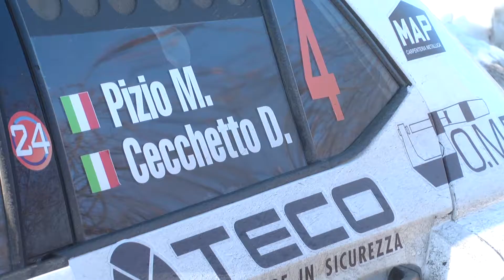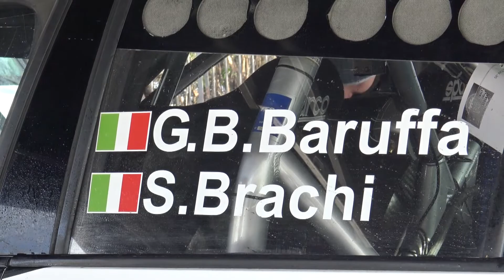Tg Rally Valli Ossolane 2020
VINCONO CAFFONI-GROSSI (Skoda)
Dopo due rinvii per covid, a metà dicembre l’edizione 2020 del Rally Valli Ossolane, gara tra le più datate d’Italia, giunto alla 56a edizione e vittoria al fotofinish per il locale Caffoni, che trionfa con distacco risicato (2,1 sec) sul varesino De Tommaso; terzi, come un anno fa, Pizio-Cecchetto, per un podio tutto Skoda.